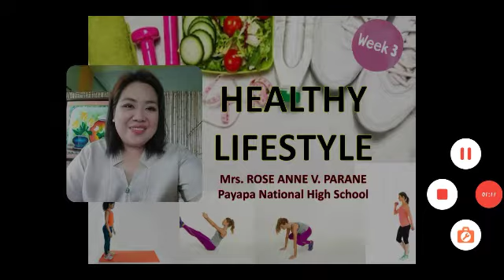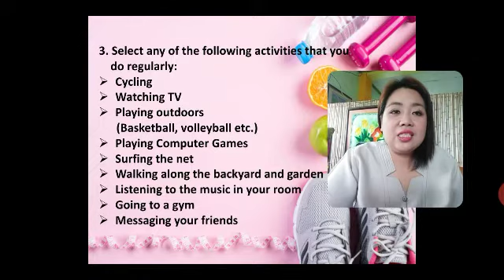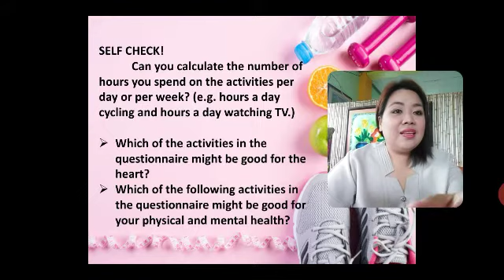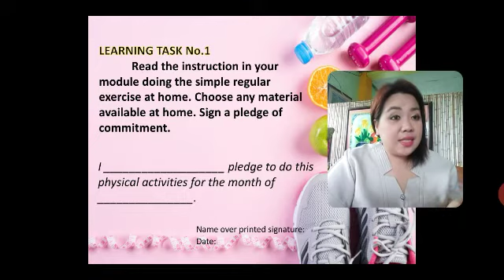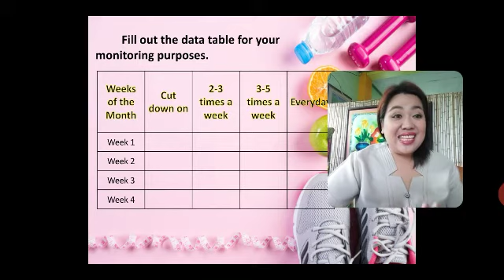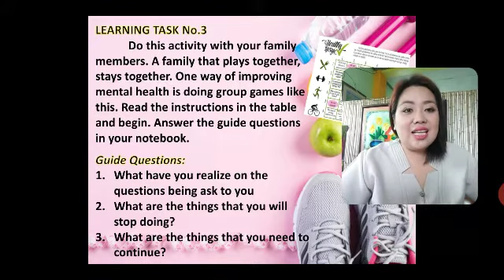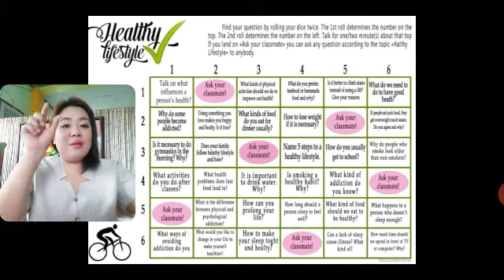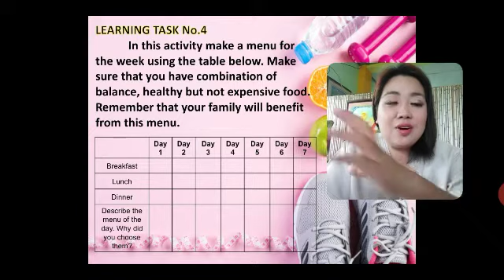G9 SCIENCE, Week 3: Lesson 2 - Healthy Lifestyle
Directions & Instructions for the Learning Task (Activities)